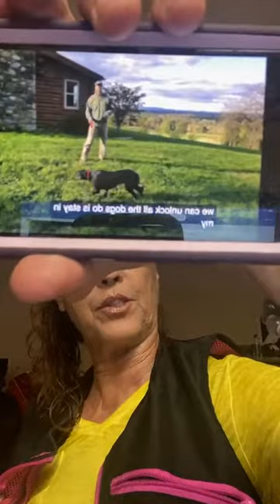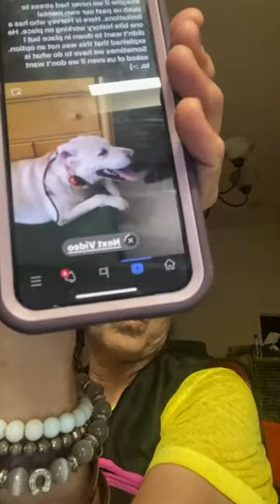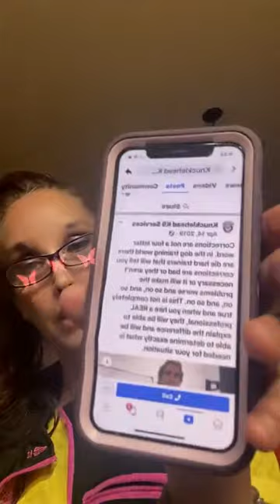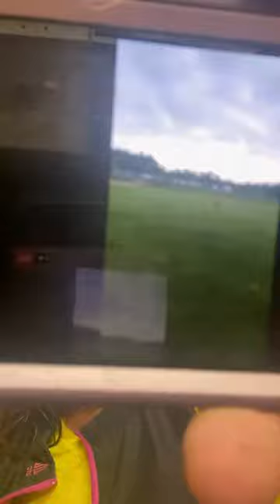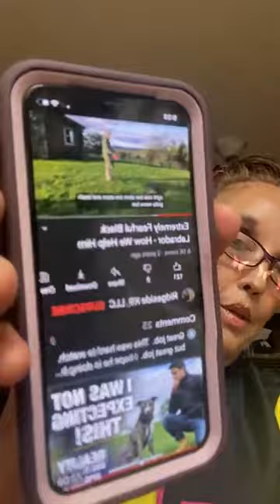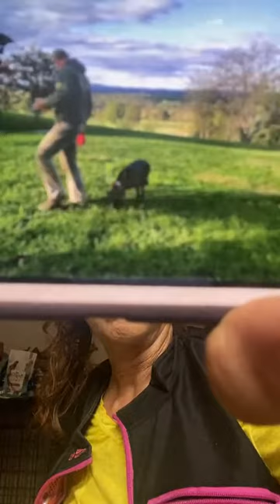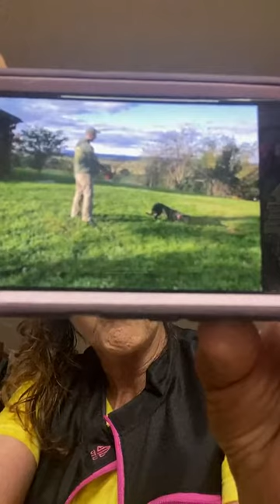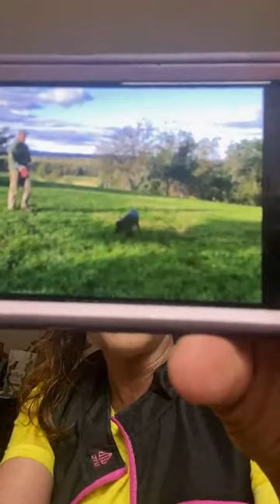Knucklehead k9 services BUYER BEWARE Tony Bly CHARLATAN